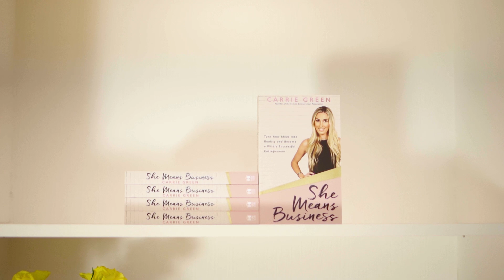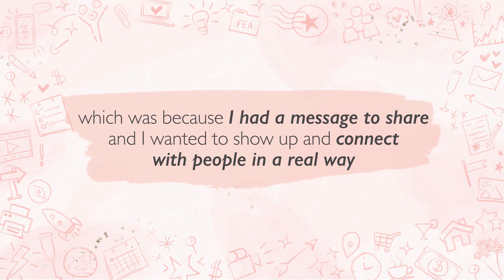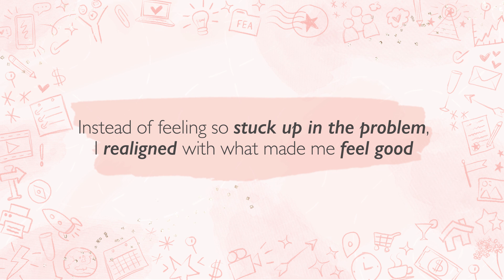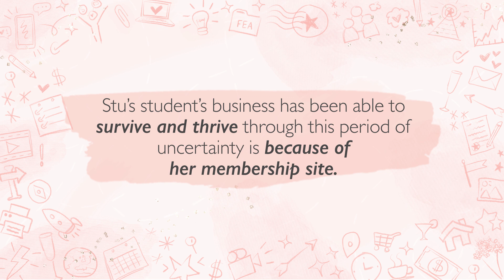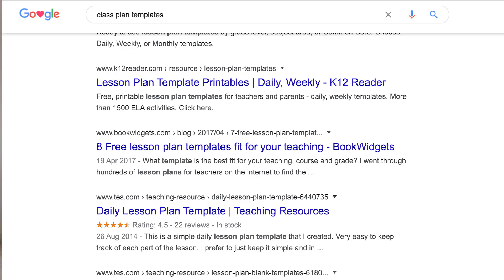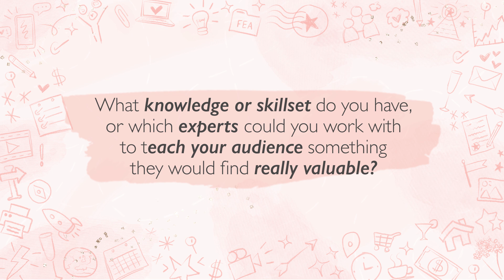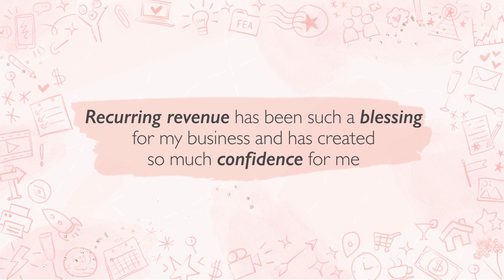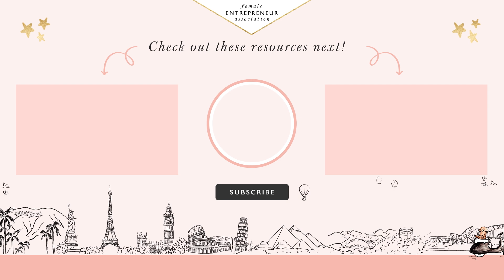Why Every Business Should Generate Recurring Revenue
I truly believe that every business should strive to generate recurring revenue because it creates so much security when it comes to money!

When you generate recurring revenue you know every month roughly what you can expect to come into your bank account. You're not scrambling from one month to the next wondering how much you'll bring in.

It creates a confidence that's powerful.

So in this video I want to take you behind the scenes and share with you how I generate recurring revenue and how you can too :)

You can join my free Membership Mentoring group on Facebook

Carrie xx